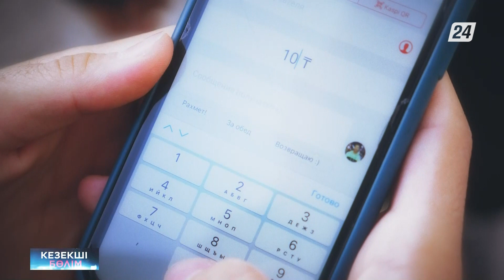Алаяқ мүмкіндігі шектеулі ер адамды сан соқтырып кетті | КЕЗЕКШІ БӨЛІМ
- Жаға ұстатарлық жағдай. БҚО алаяқ мүмкіндігі шектеулі ер адамды сан соқтырып кетті;
- Ұрлық түбі-қорлық. Қызылорда қаласында дүкенді тонамақ болған қарақшы ұсталды;
- Әйелдерге күш қолдану тыйылар емес. Алматыда күйеуінен зәбір көрген келіншекке көмек көрсетілді;
- Жантүршігерлік оқиға. Ақтөбе облысында жол апаты бір жолаушының өмірін қиды.